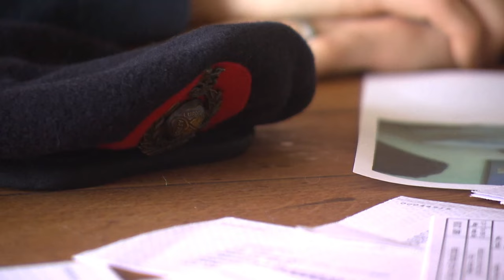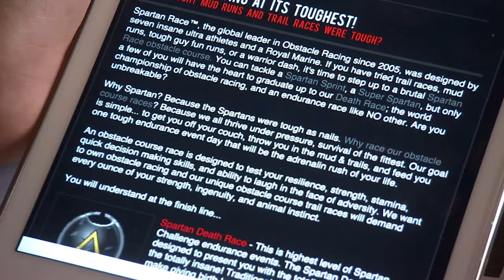Vigilantes Unmask Hundreds Of Fake Veterans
An online group of vigilantes who investigate army service records say they've unmasked more than 300 people who have exaggerated or entirely fabricated military service and honours

and download our apps